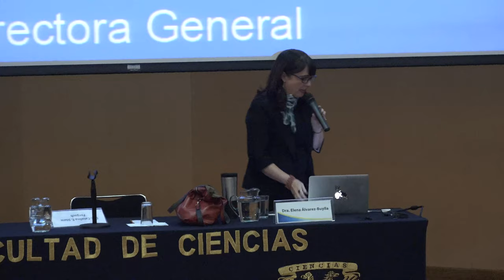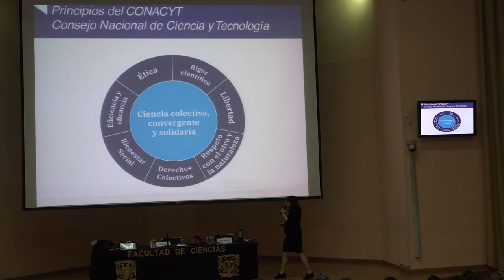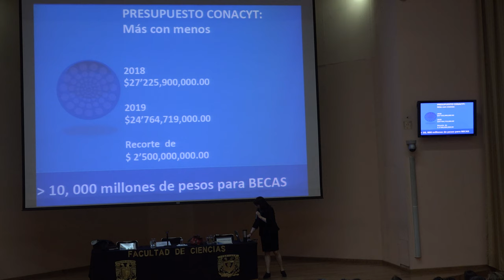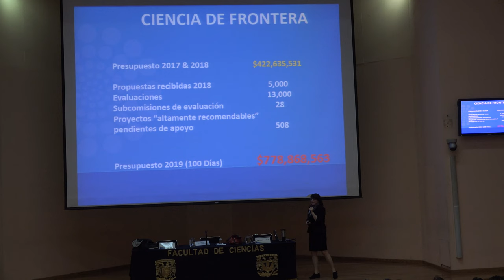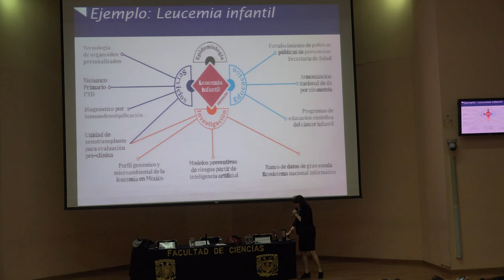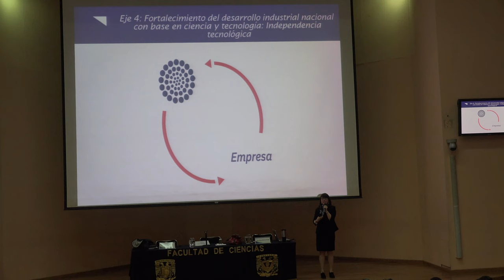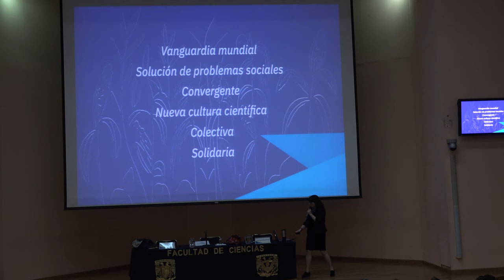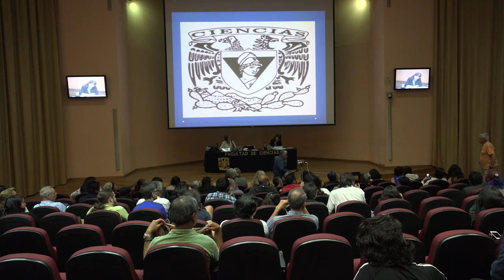Ciencia por México: los ejes del nuevo CONACYT (Elena Álvarez Buylla Roces)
Ciencia por México: los ejes del nuevo CONACYT

Plática dada por Elena Álvarez-Buylla (Directora del CONACyT) el lunes 11 de marzo del 2019, en el auditorio Alberto Barajas Celis de la Facultad de Ciencias de la UNAM, a los primeros 100 días del nuevo gobierno.

Otros videos con participación de ella en Ciencias TV

Alvaro Martínez, Erick Perez y Efraín Vega quienes grabaron el evento.